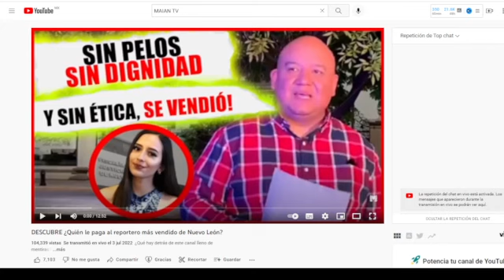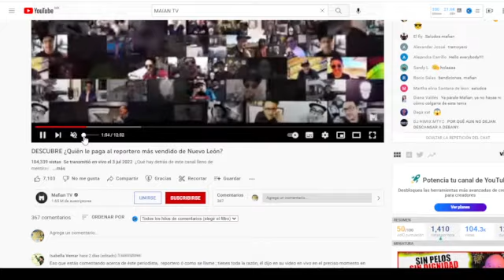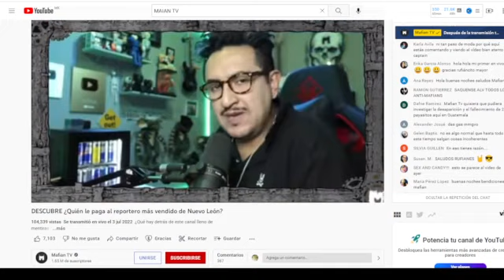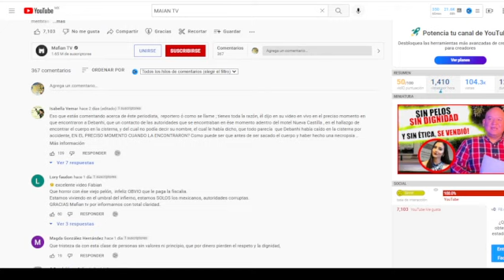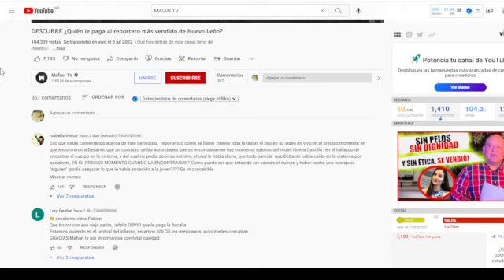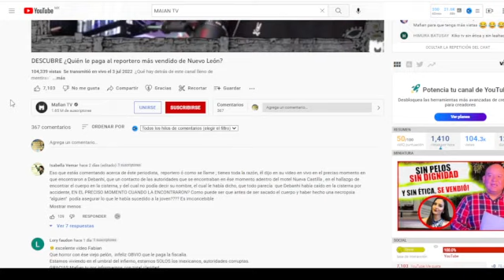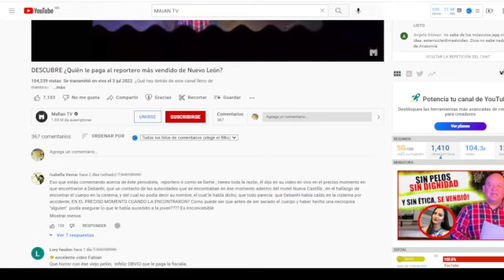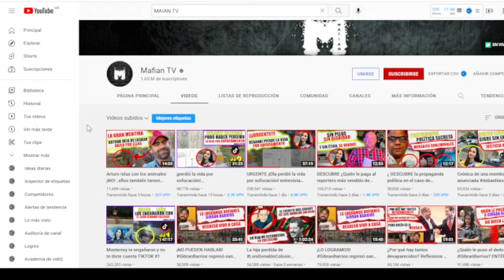ANALIZANDO EL ANALISIS DE MAFIAN EN CASO debanhi POR EL GRAN MASTER